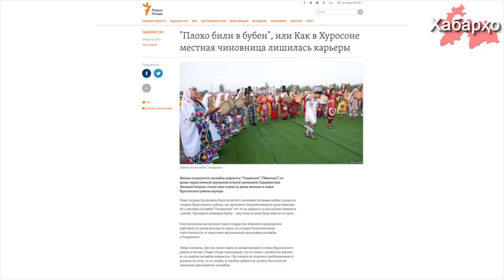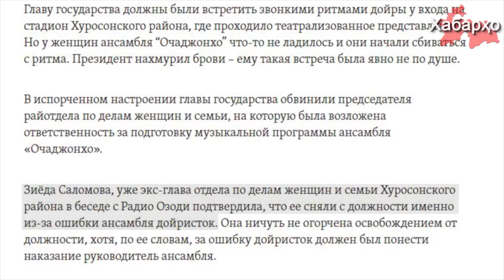Барои "қавоқ андохтани Раҳмон" мансабдорро сабукдӯш намуданд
Дар вақти маросими тантанавӣ вохӯрии Раҳмон дар варзишгоҳи ноҳияи Хуросон, ки дар онҷо намоиши саҳнавии ансамбли "Очаҷонҳо" баргузор мегардид, бо сабаби номаълум доирачиҳо дар вақти намоиш аз вазн баромаданд, ин ҳолат ба раисҷумҳур Раҳмон хуш наомад.